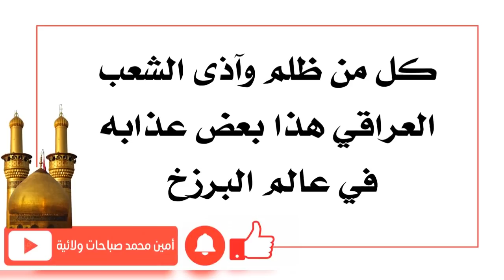من آذى الشعب العراقي وظلمه هذا بعض عذابه بعد رحيله من الدنيا